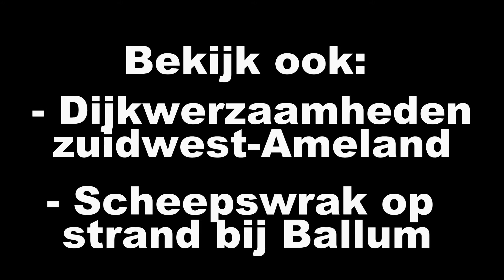Aanleg van zonnepark op vliegveld van Ameland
Op het vliegveld in Ballum op Ameland zijn de werkzaamheden voor de aanleg van het zonnepark begonnen. 10 hectare aan zonnepanelen moet in 20 procent van de energiebehoefte van het eiland voorzien.